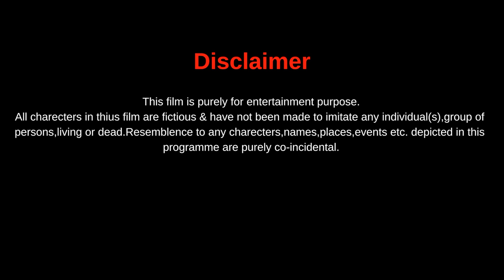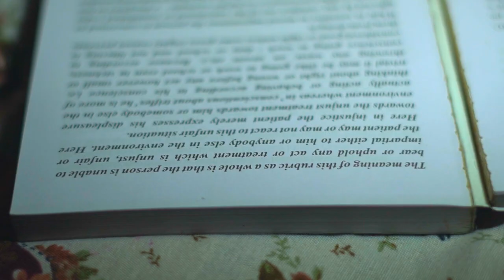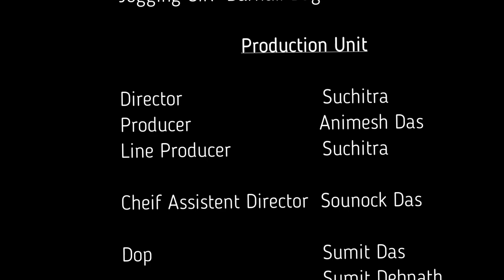Introduction- Episode-01|Revenge-A story about Dissidence|A Bengali Web Series by Suchitra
A Very Happy Diwali To all of my Viewrs
This is the First Episode of Revenge-A Story about Dissidence,There are 3 friends Abir,Dol & Subho.How Far there friendship goes through?
This is a Bengali Web Series Directed by SUCHITRA, A founder of friendship, Waqt-Har Kisika Ata Hay & Bekhayali.
Warm Regards to all my viewers actor,producer & all of the team of Revenge! thank you a lot.

Cast-Subhankar Das,Susmita Das, Surya Dip.Sukrita Moyra.Swarup Das.Swetapriya Debnath.Tamashi Sarkar.Adil Sheikh.Kausik Mitra.Barnali Bag,Animesh Das

Directed By-Suchitra
Produced By-Animesh Das & Suchitra
Story ,Scrit & Dialogue-Suchitra
Edit&Vfx-Suchitra
Cheif Asst Director-Sounock Das
D.O.P-Sumit Debnath & Sumit Das
Theme Song-Sayan Das & Suchitra
Studio-S.D Studio